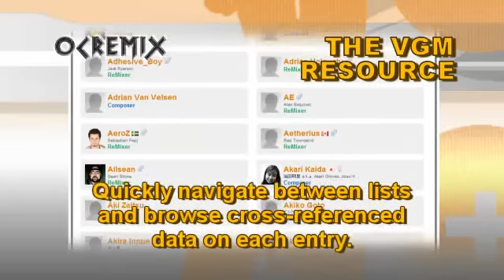OC ReMix #3290: Donkey Kong Country 'Aquatic Shrediance' [Aquatic Ambiance] by ToxicxEternity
• Game: Donkey Kong Country (Nintendo, 1994, SNES)
• ReMixer(s): ToxicxEternity
• Composer(s): David Wise, Eveline Novakovic, Robin Beanland